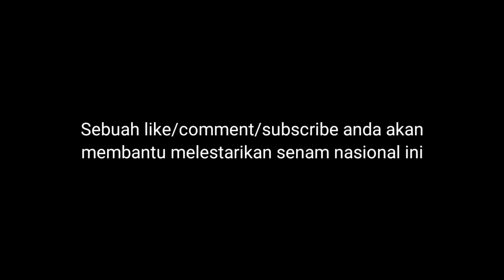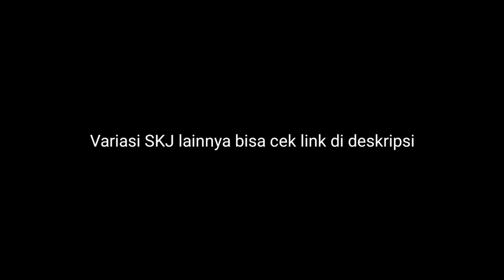Senam SKJ 84 Lengkap | SKJ 1984 | Senam Kesegaran Jasmani 1984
Latihan Bakar Lemak Cepat & Mudah (HIIT)

* DM untuk Private/Group Training Online/Offline atau Bisnis Inquiry lainnya